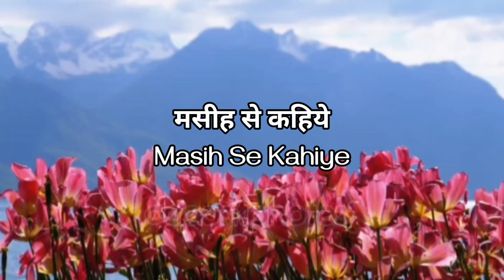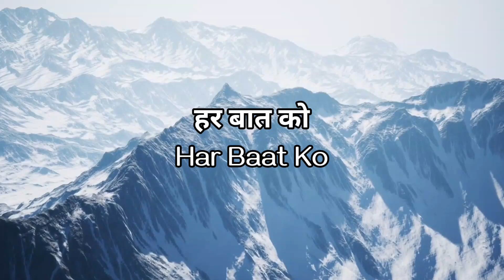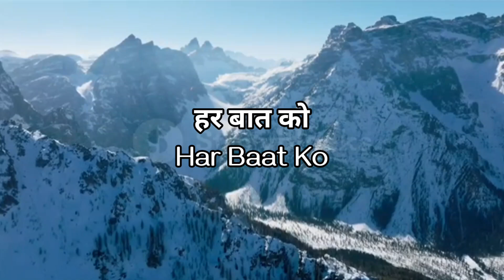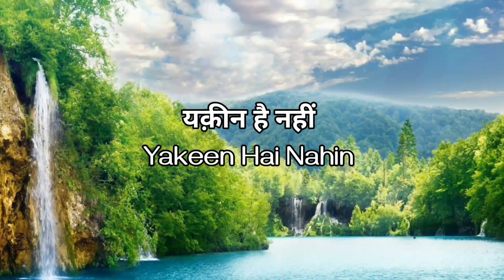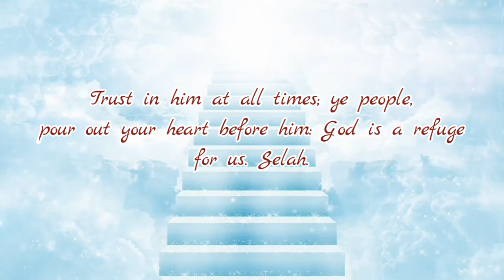Jo Bhi Kehna Hai | जो भी कहना है | Akash Colvin | Anita Sunny | Hindi Jesus Song Lyrics